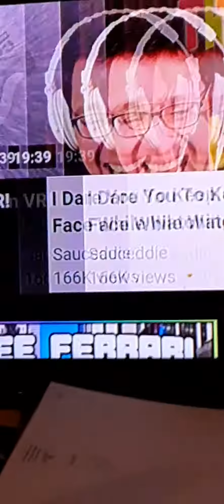Darwin project!!!!!!!!! (I got another win!!!!!!!!!!!!!!!!!!!!!!!!!!!!!)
It did not trim it but this is part two but dont get mad